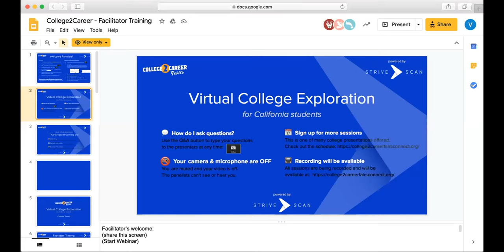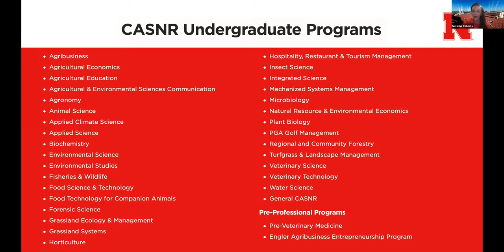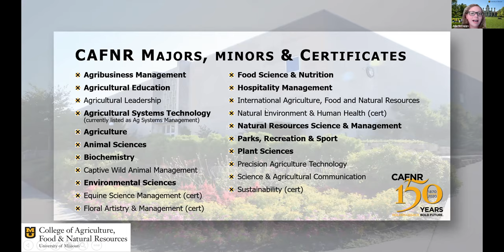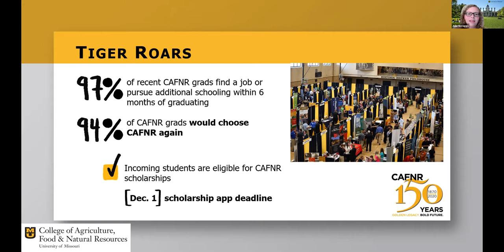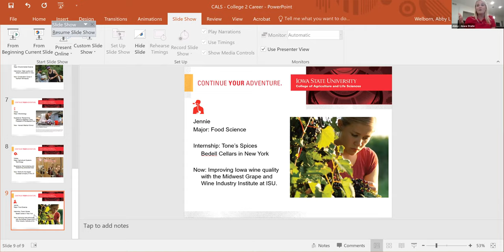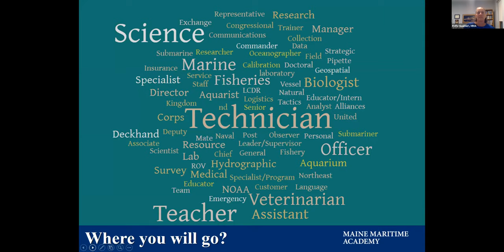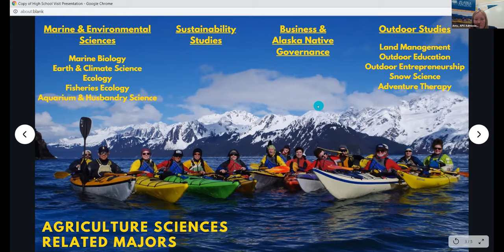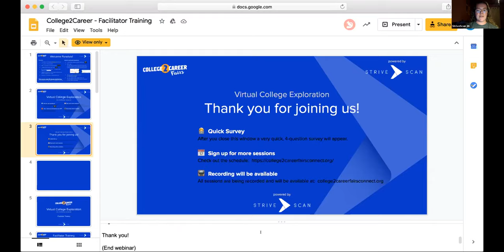"Agricultural Sciences (including Veterinary and Marine Biology) - College2Career"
This session includes Veterinary and Marine Science programs. There are hundreds of job titles that intersect with Agriculture that include travel, lab research, and business careers among others.